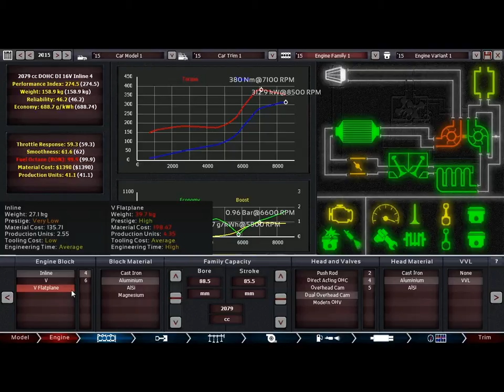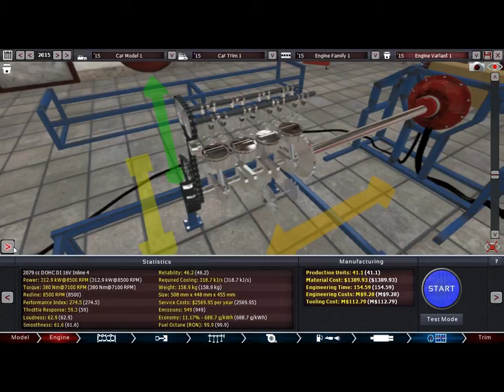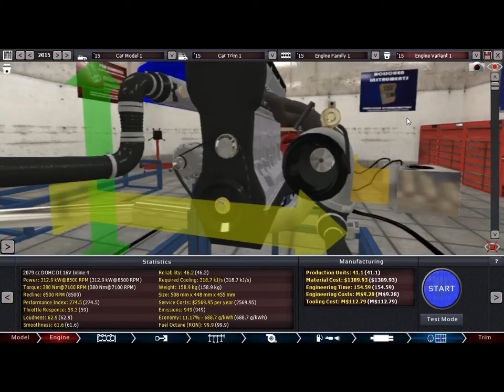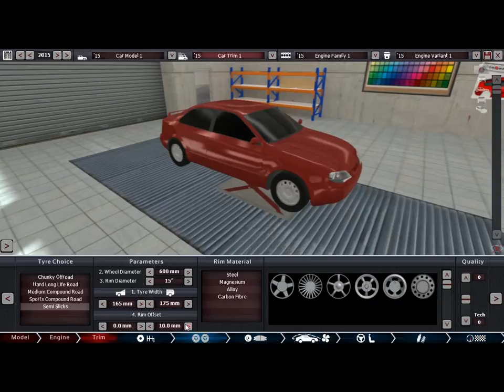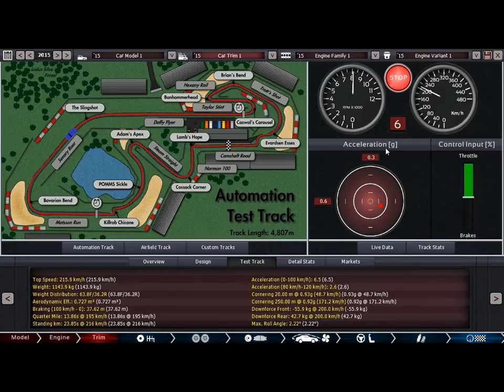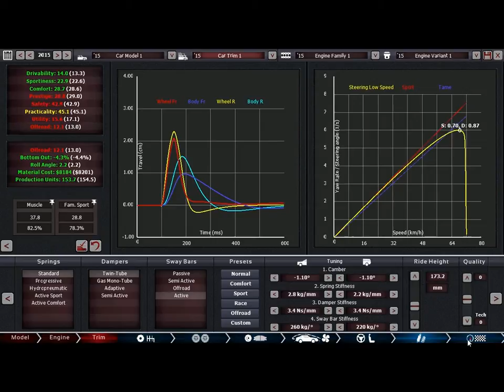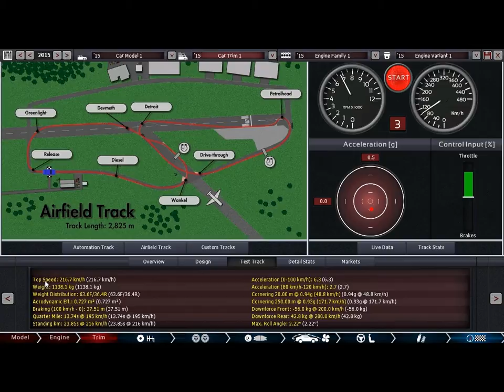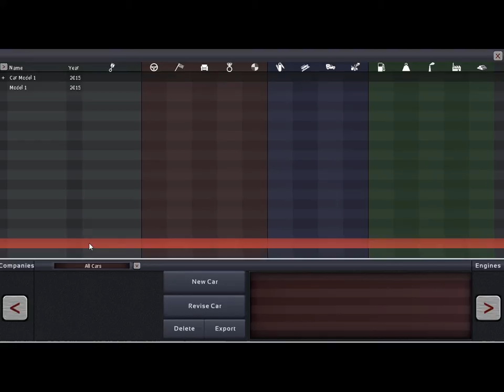312hp/380Tq Boosted k20 Build MUST SEE!!!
MUST SEE !!! Automation Car Tycoon Presents 312hp/380Tq K20 Boosted Build. 2 BE CONTINUED☝💪😈😲.